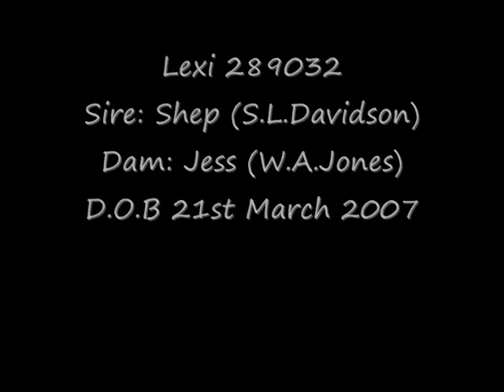lexi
Top class trial bitch, winner of many open trials! Lexi is also and experienced hill and farm dog.